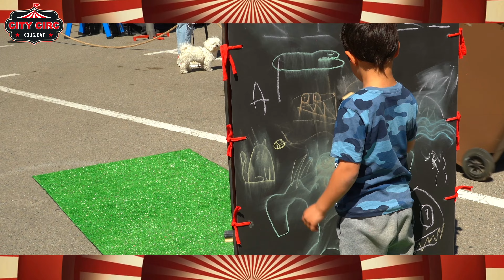CITY CIRC - PROMO 2024 XOUS